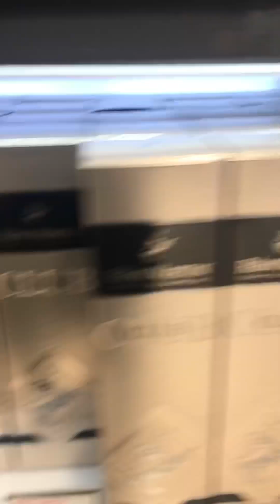Last day in dubai || My first video on YouTube || Vicki Vicki vlog